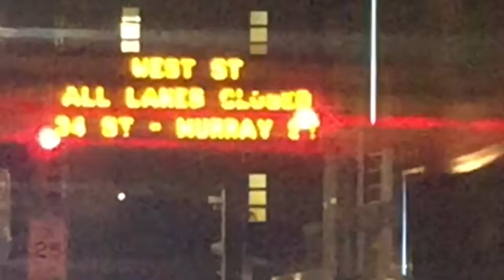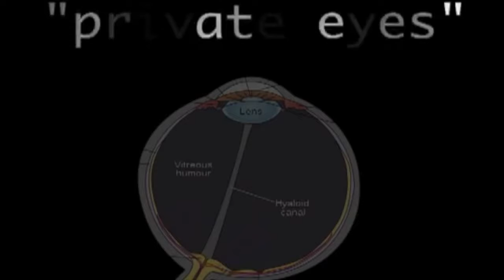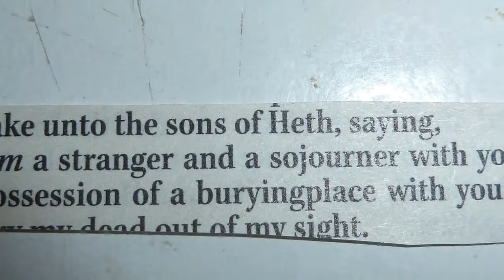"an irish lullaby"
*we won the war*